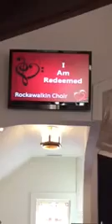I Am Redeemed- Rockawalkin Choir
The Rockawalkin Choir performs "I Am Redeemed" on 2/14/2016